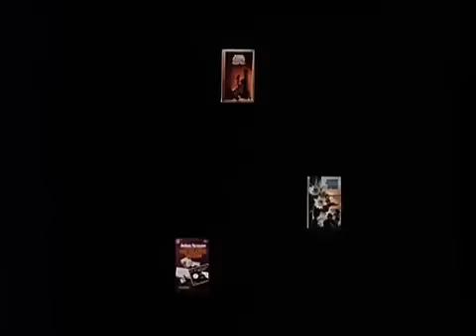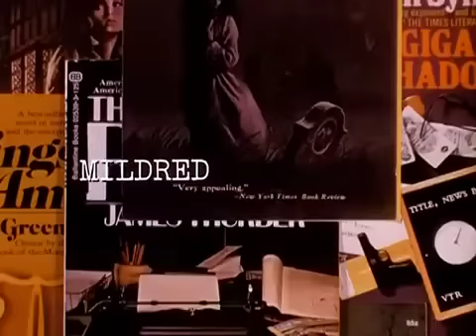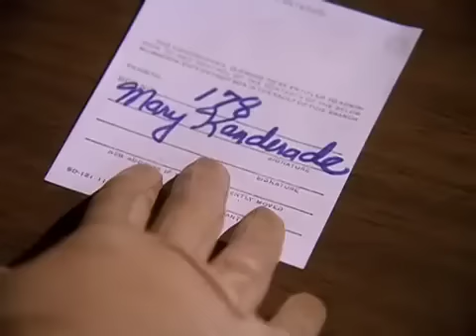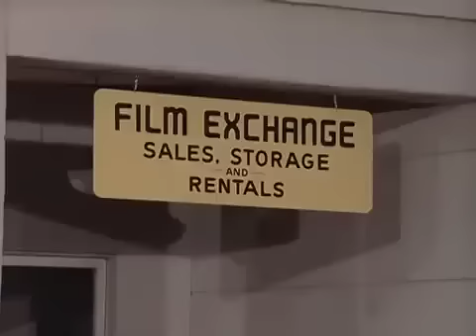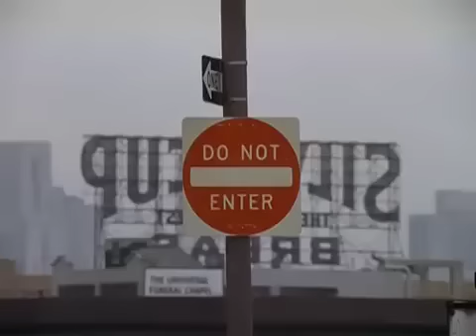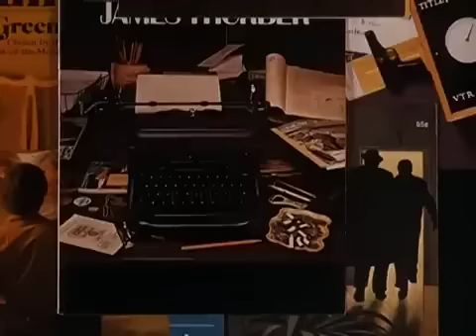The Snoop Sisters Episode 1 The Female Instinct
(sorry for the low video quality)
The Snoop Sisters is a comedy-mystery television show that aired on NBC during the 1973–1974 season.
The show featured two elderly sisters who solved crimes as amateur detectives. The show was part of the NBC Mystery Movie, a series of rotating TV movies that included Banacek, Tenafly, and Faraday and Company.